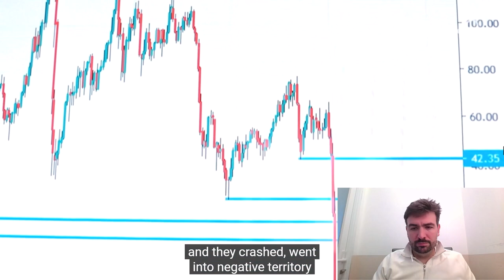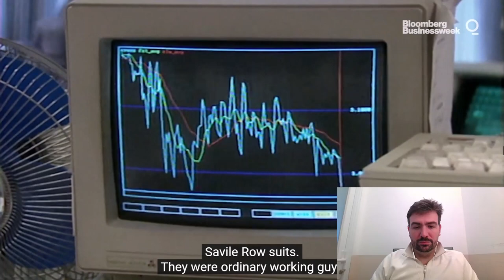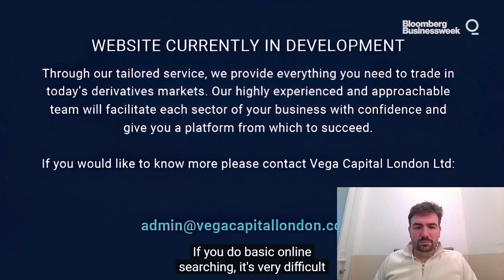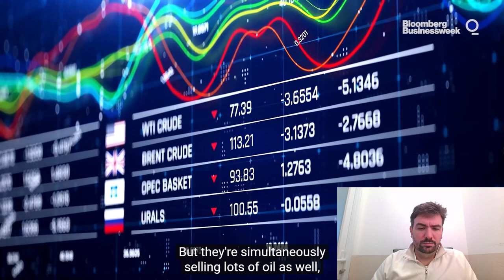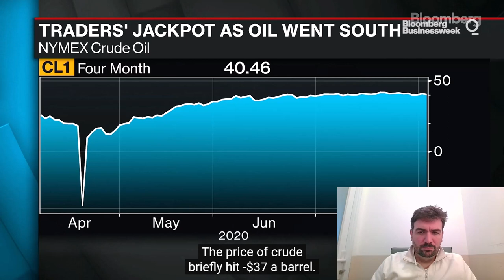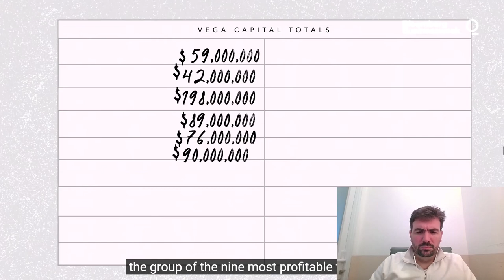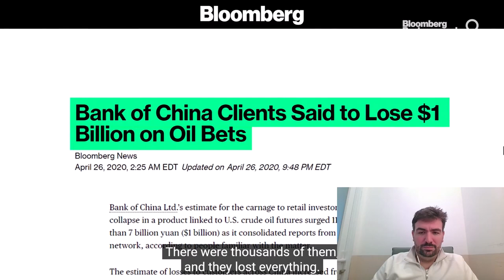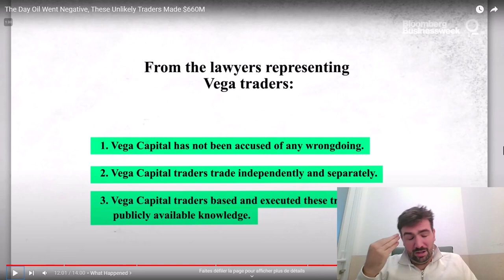Traders Made 660 Million When Oil Went Negative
In this video, I'm going to watch with you a documentary from Bloomberg where a bunch of props traders made 660 million betting on the crude oil price.